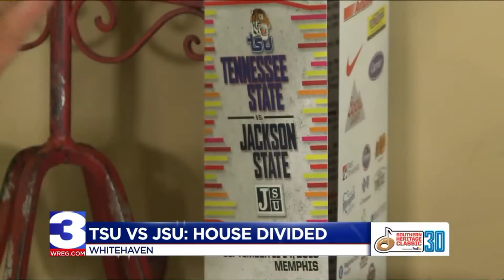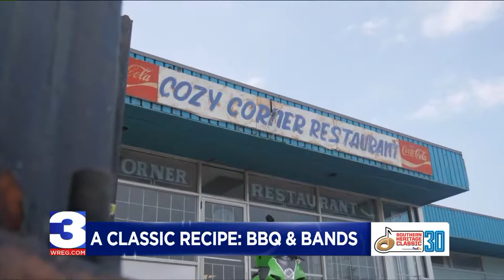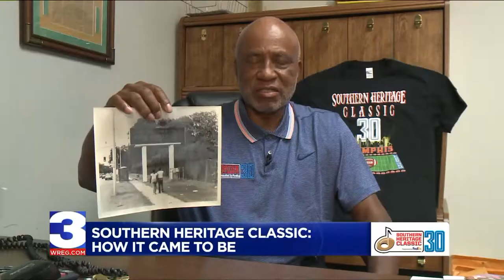WREG TV Southern Heritage Classic special 09.10.2019